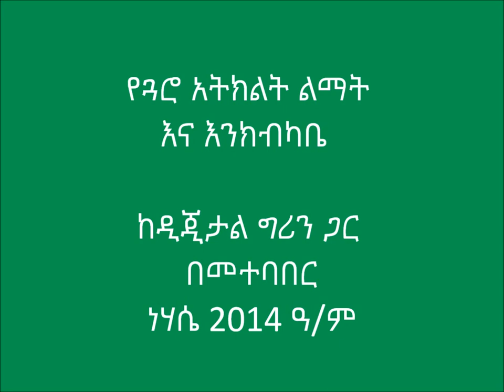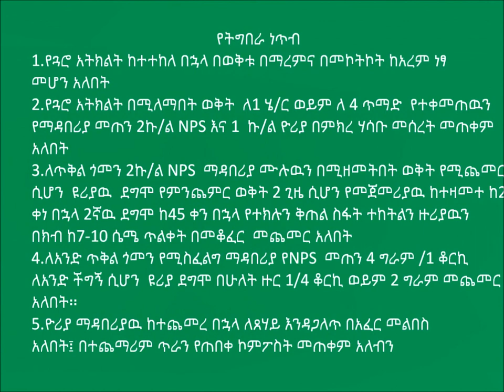Baso Liben_ Cabbage Management and Urea Application